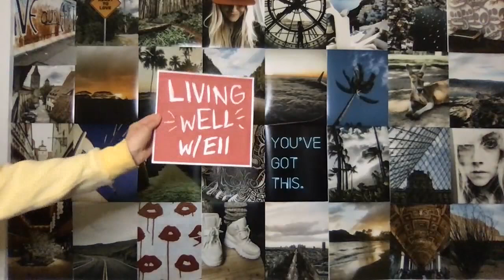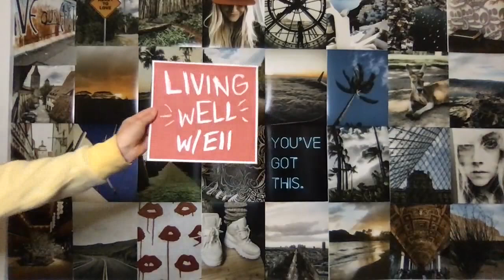Living wELL - Season 2, Episode 7 with Emily Weisband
I had so much fun catching up with my dear friend Emily Weisband this week on Living wELL! We talk about what made Emily decide to become not just a songwriter but also an artist, what song she is most proud of, and what it was like to win a Grammy!

L
xo